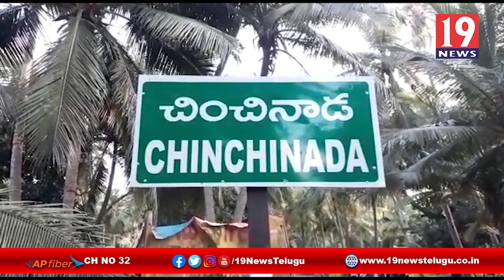పేదల భూమిని తీసుకుని ప్రభుత్వ కార్యాలయాలు నిర్మించవద్దని ప్రజలు ఆందోళన - పశ్చిమ గోదావరి జిల్లా